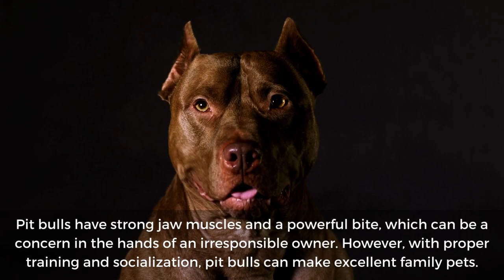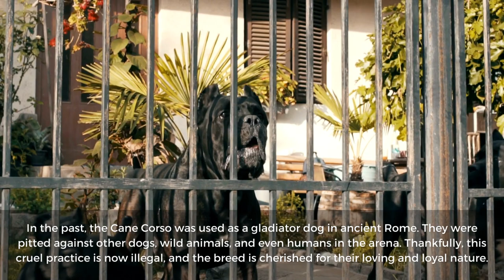Cane Corso vs. American Pitbull Terrier: Roman Legionnaire against the king of the new continent!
The Cane Corso and the American Pitbull Terrier are two different breeds of dogs with unique characteristics and qualities.

The Cane Corso is a large and muscular breed originating from Italy. They were originally bred as working dogs, used for hunting, guarding, and as an all-around farm dog. They are intelligent, loyal, and protective, making them excellent guard dogs and companions. However, they can be stubborn and require an experienced owner who can provide them with proper training and socialization.

On the other hand, the American Pitbull Terrier is a medium-sized breed that originated in the United States. They were initially bred for dogfighting but have since been bred for companionship and various forms of work, such as search and rescue, therapy, and even police work. They are energetic, affectionate, and loyal to their owners, but also require proper socialization and training due to their high energy levels and strong prey drive.